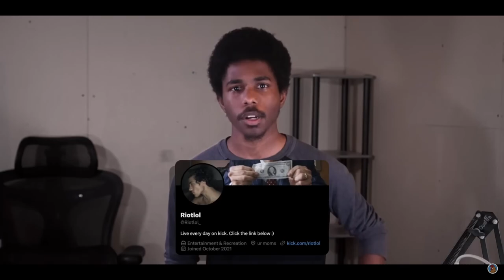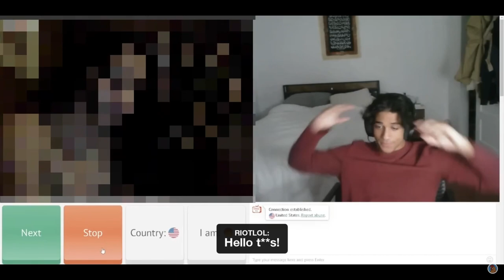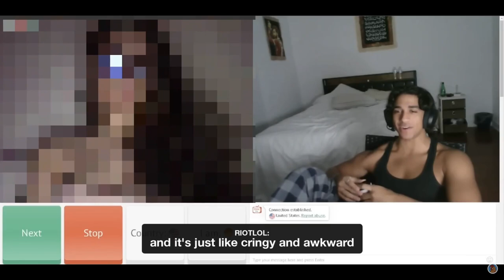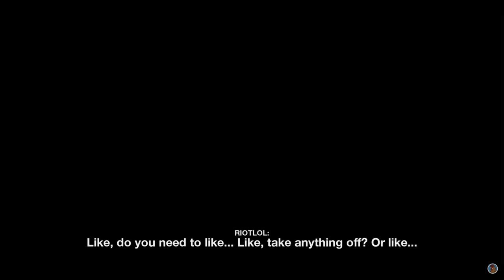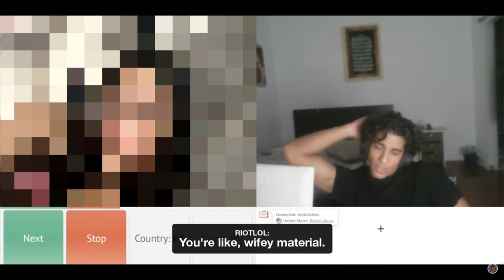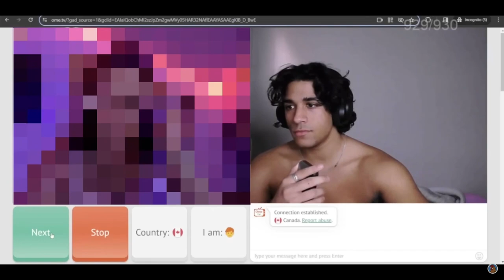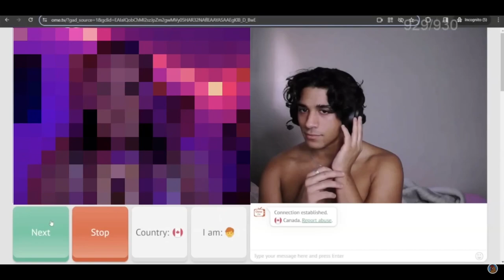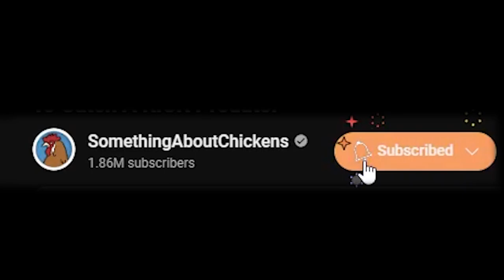The Most DISGUSTING Streamer To Ever Go Live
This is Riotlol. A Kick streamer who was made famous by @SomethingAboutChickens . Anyway Riotlol (Omar) has gotten away with one of the most disgusting acts of "content creation". Asking minors for images of themselves and posting it in his own Discord server. Currently I'm unaware of any consequences he will face, but I'll gladly keep everyone updated. Sorry to get you heated. This is one of those things I feel need to be spread.

p.s ily all